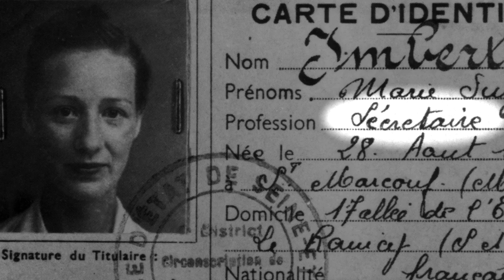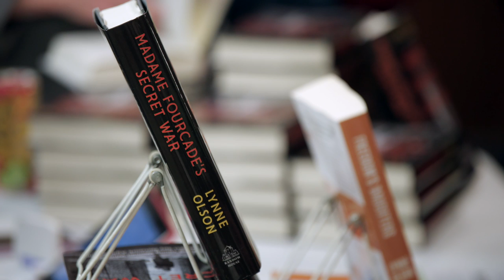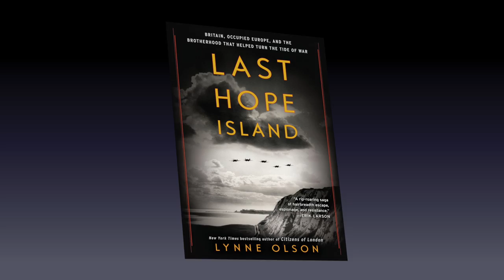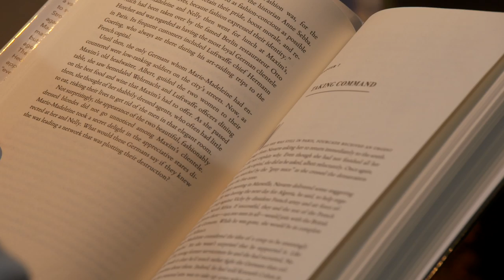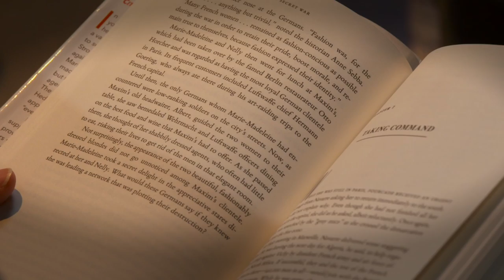Author Lynne Olson Talks About Her New Book: Madame Fourcade's Secret War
In this edition of First Person One on One, we hear from  bestselling author Lynne Olson, about her new, critically acclaimed non-fiction book, Madame Fourcade's Secret War. It tells the little-known true story of Marie-Madeleine Fourcade, the woman who headed the largest spy network in occupied France during World War II.